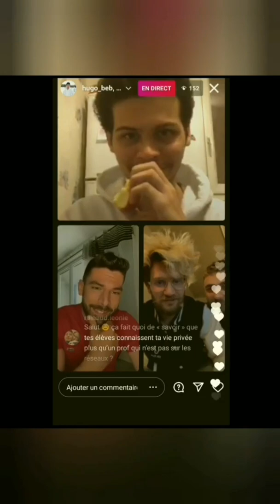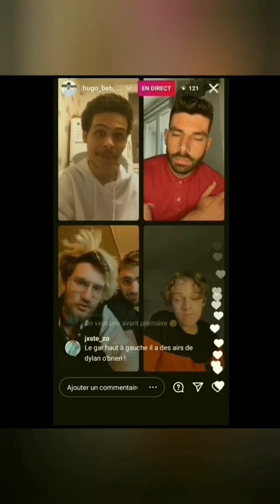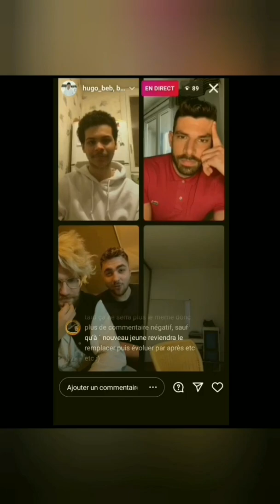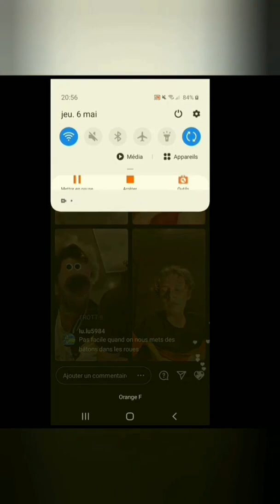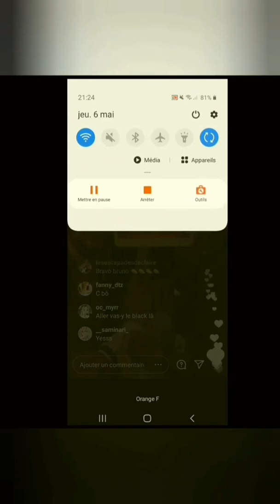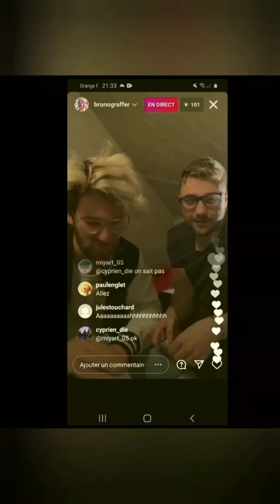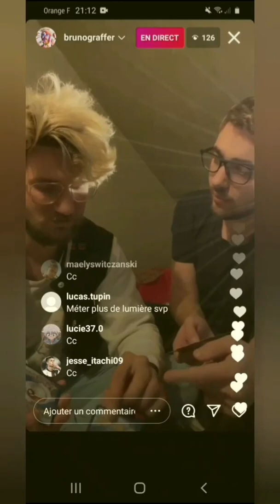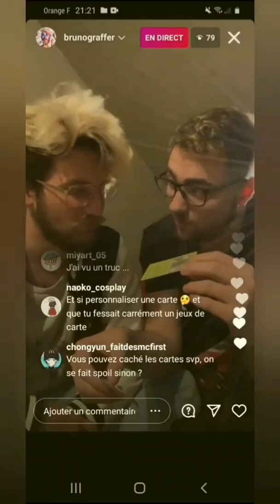Quelques extraits de live de Bruno avec vernex du 6.05.2021